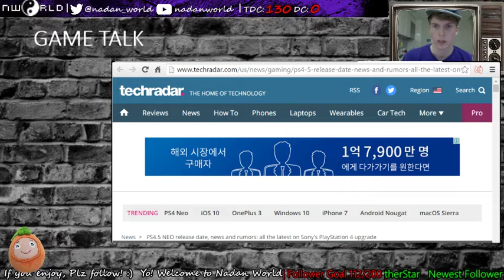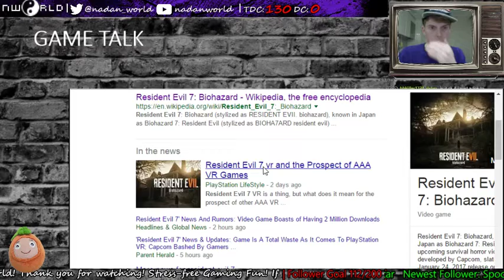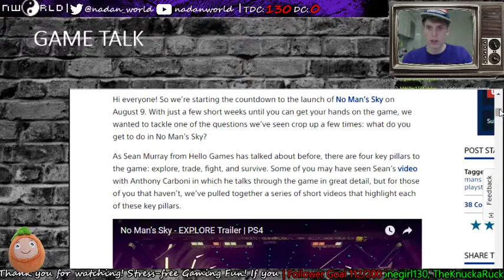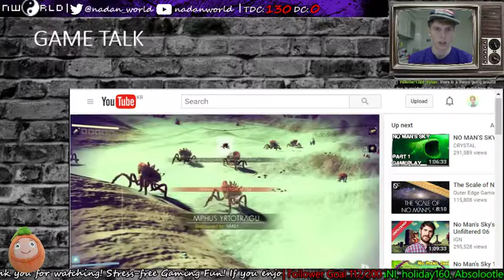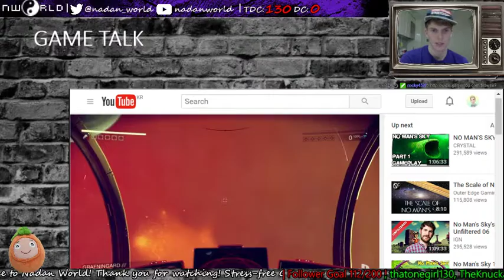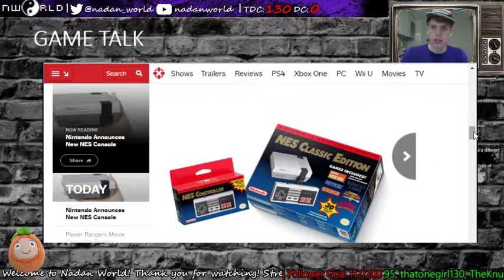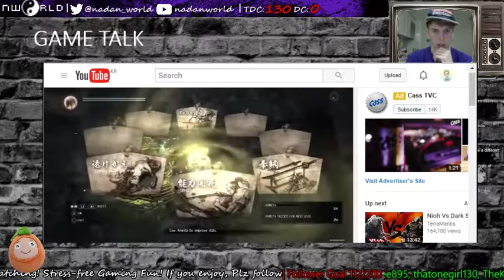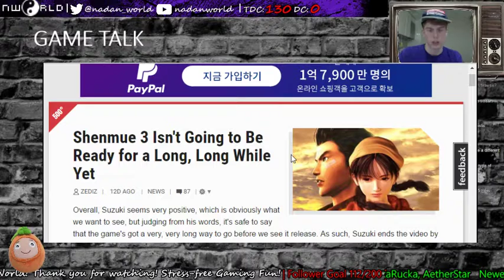Game Talk Ep 1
Gaming Talkshow: Discussing new games coming out Summer/Late 2016